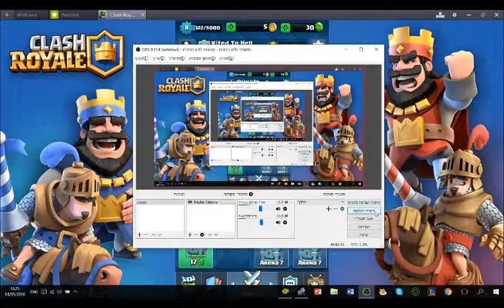Clash Royale- Giant+ 3 Musketeers deck (gameplay with music)